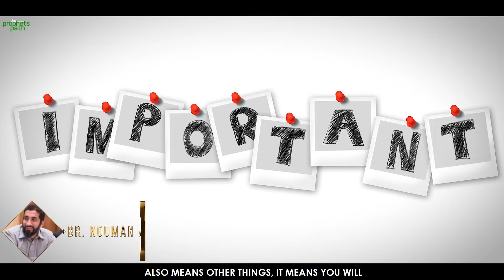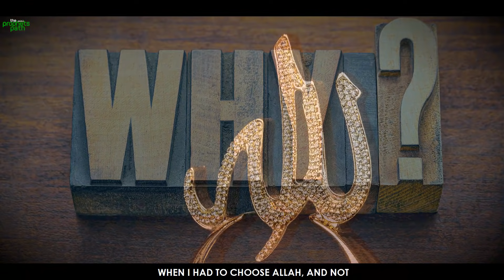THIS RAMADAN YOU’LL HAVE TO CHANGE